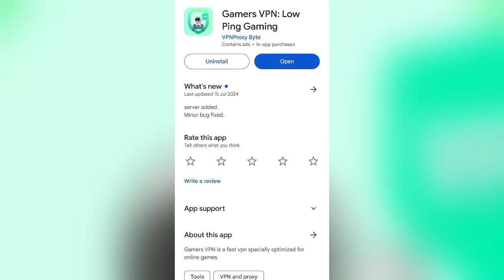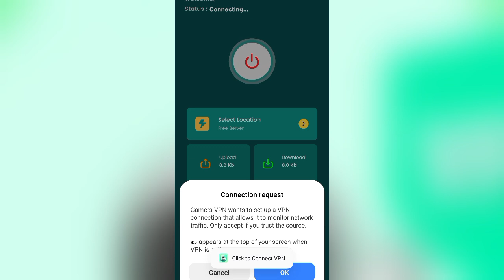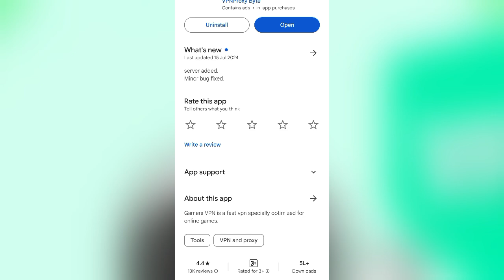Gamers Vpn App || Gamers Vpn App Kaise Use Kare || How To Use Gamers Vpn App || Gamers Vpn Low Ling